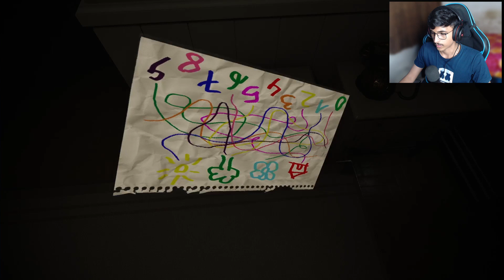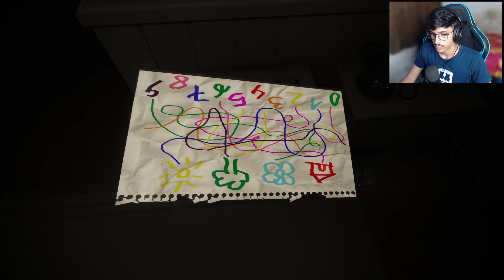WHY MY MOM BECOME SO SCARY ? | EVIL INSIDE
Hello Viewers Today I am Gonna Play Evil Inside. It's Just a Prototype Not a Full Game But Very Soon We r Going To Play The Full Game,So Keep In Touch.

About Myself ► My Name Is Sumit Lal. I'm from Kolkata and I'm an engineering student , also a Part Time Youtuber. I make family friendly clean comedy Gaming videos on this channel for everyone to enjoy with their family. You don't need earphones to watch my videos😂.

Thanks For Reading Guys😘